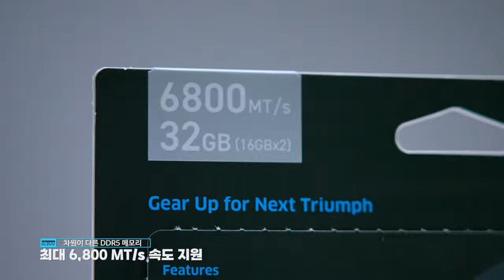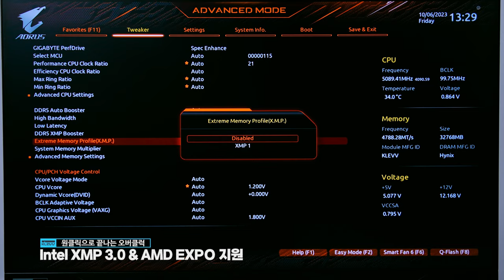DDR5는 이것만 기억하세요, 흑금치 + KLEVV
DDR5 선택의 기준! 흑금치를 품었다!
심플한 디자인과 효율적인 구조로
소비자의 지갑을 잡아버리겠다!!